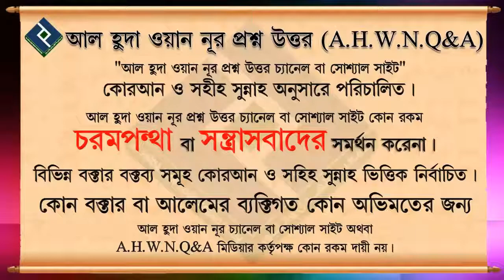গোপন দান বলতে কি বুঝায় ᴴᴰ┇শায়খ সাকিব আল বুখারী